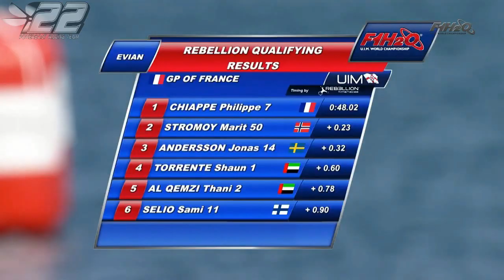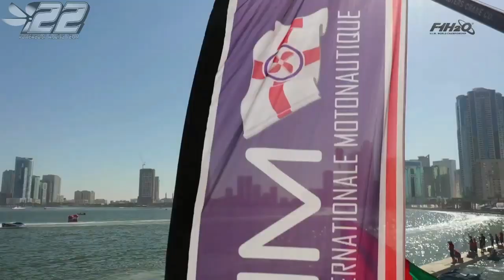2019.29 - Résumé Saison - F1 WC 2019 - powerboat.free.fr - SC POWERBOAT RACING #22